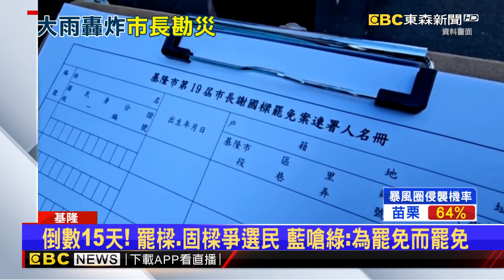大雨炸基隆！ 謝國樑坐鎮災變中心 直播喊話市民@newsebc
基隆市長謝國樑，罷免投票倒數15天，罷樑團體持續周末催票，轟謝國樑沒誠意，是民眾跟議員抗議，他才到災變中心，但謝國樑不畏罷樑團體砲火，看到今天(28)凌晨大雨下不停，謝國樑坐鎮災變中心，持續關注災情，喊話市民有需求都可以聯絡市府！

11/10~11/24 敬請鎖定51頻道！